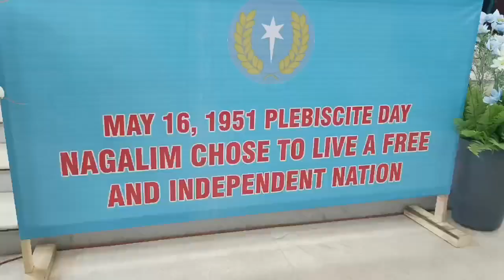Commemoration of 16th May 1951 Naga plebiscite Day at General headquarters today.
Video from Hansing Ahungshi